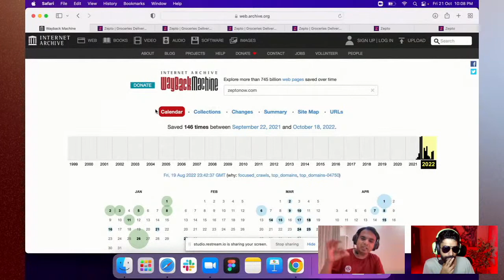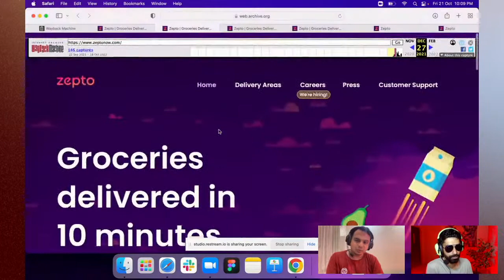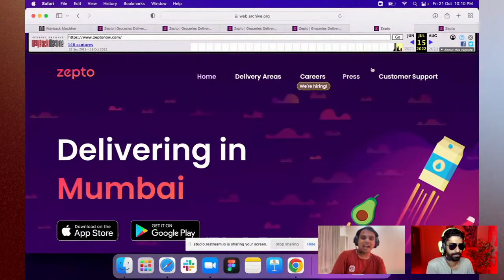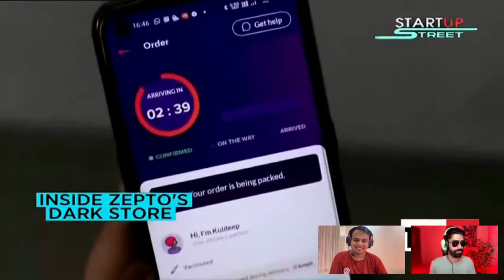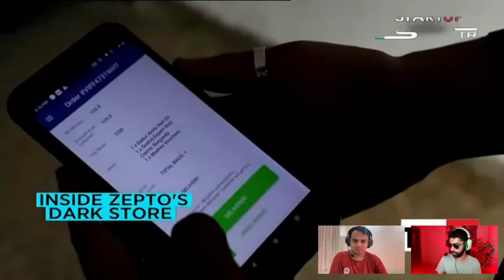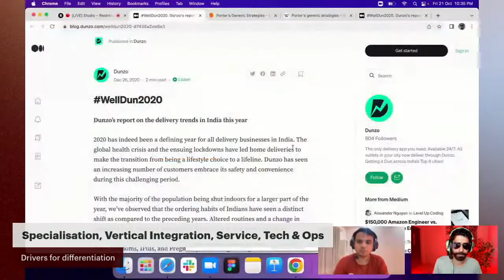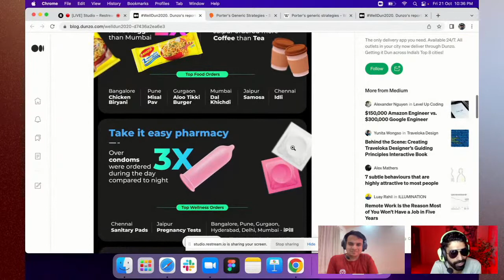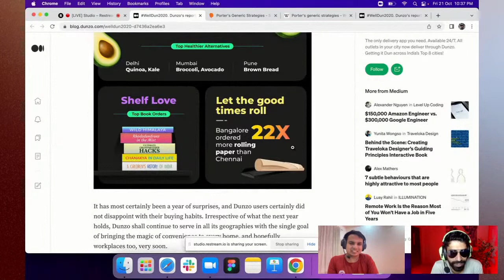How can Zepto Increase Market Share | Quick Commerce | Stoa Daily Live #5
Connect with Raj on his socials:
LinkedIn Stoa helps you break into high paying business roles at startups in 6 months - no need for a traditional MBA. Build a business brain and get lifetime access to the Stoa Community: a network of talented and ambitious peers who make up the top 0.1% of the industry.